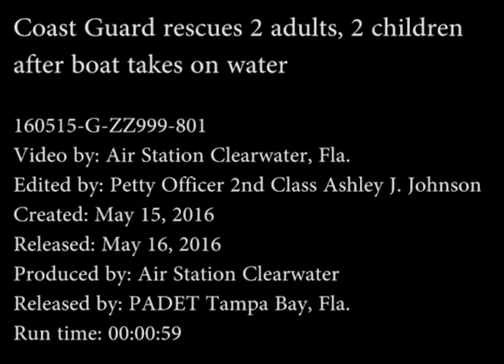Coast Guard Rescues Two Adults, Two Children from Flooded Boat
Credit: DVIDS/U.S. Coast Guard District 7 PADET Tampa Bay

The Coast Guard rescued two adults and two children from a sinking boat in Florida on Sunday, May 15. According to reports from WUFT, the passengers of the boat, who had been on a fishing trip, called the Yankeetown Coast Guard station once their vessel started taking water. A rescue boat arrived at the scene shortly afterwards and brought the passengers to Hernando Beach.

This video has been uploaded for use by Storyful's subscription clients with the permission of the content owner. To use the video off platform, you must have a Storyful subscription.